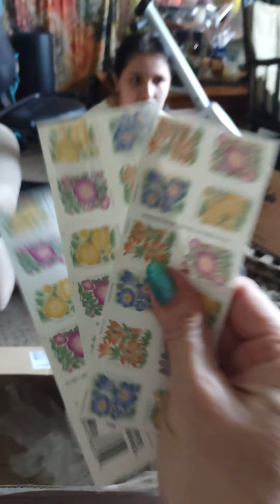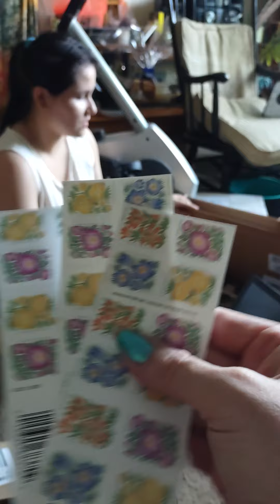Belated Birthday gift for J